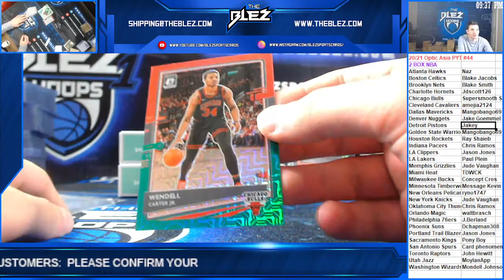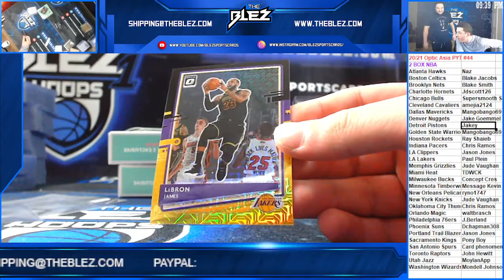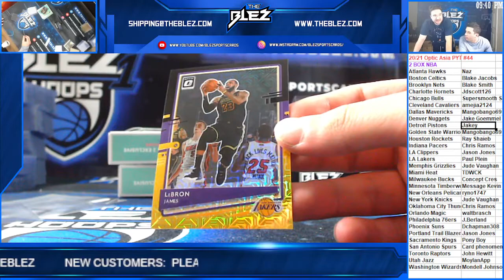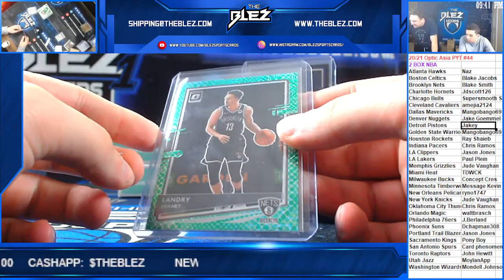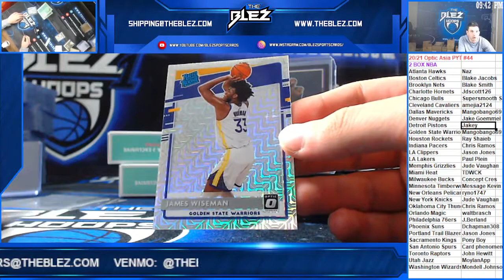2020-21 Optic Choice BSK 2 Box PYT #44